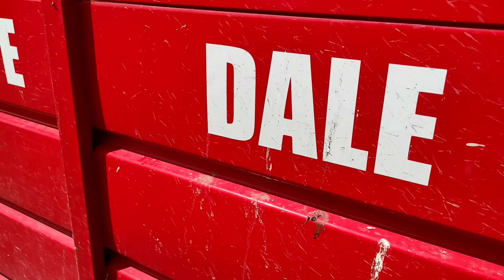¡¡COMPRAMOS UN SARDO NEGRO DE REGISTRO!!